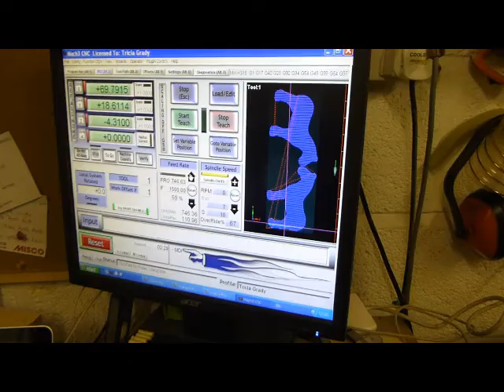3D cutting of toy horse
These toy horses are cut out using CNC 3D cutting software.